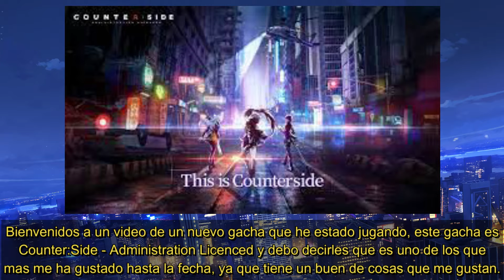Video Rapido - Counter Side - Gacha 1000 dias. (Counter Side al español)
Video rapido sobre el mini evento que esta ocurriendo en el gacha de Counter Side, para todos los jugadores que entren recibiran hasta 100 tiradas gratuitas, 10 por día... lo siento chicos se me olvido y no me di tiempo para decirlo desde que empezó el evento, traten de obtener cuantos personajes puedan con esas tiradas.
Pagina de Counter Side:
(Si quieren descargar el cliente para pc, solo seleccionen el icono de PC y lsto).